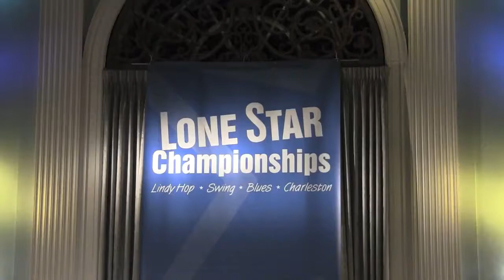2011 Lone Star Championships - All-Star J&J Finals - Patrick & Mary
Patrick Wall & Mary Freitag dancing at the All-Star Jack & Jill Finals at the Lone Star Championships held in Austin, TX on Sunday, January 16, 2011.

The results were:

1st - Michael Darigol (Dargoff) & Joanna Lucero
2nd - Patrick Wall & Mary Freitag
3rd - Patrick Szmidt & Claudia Joyal La Plante